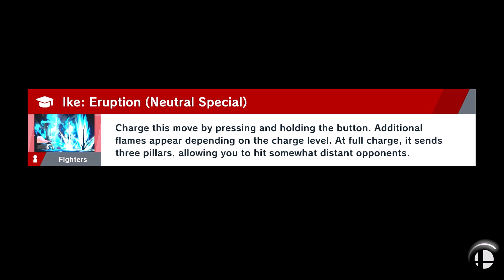Super Smash Bros. Ultimate - World of Light (Hard) Part 27: Toxic Hate and Love Both Exist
Sharing one's passion for something shouldn't involve such hostility towards those that have a difference of opinion. Debilitating obsessiveness and absolute ignorance are two extremes that can ruin many potential friendships for the dumbest of reasons.